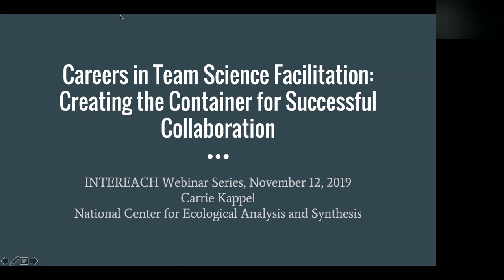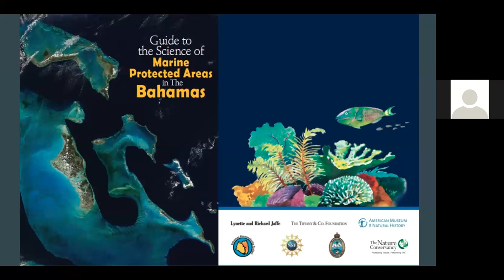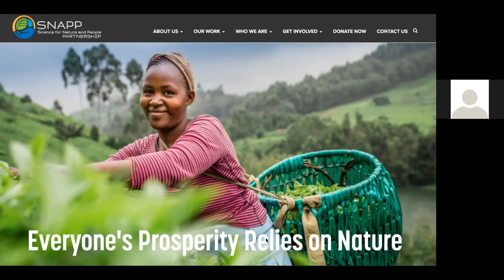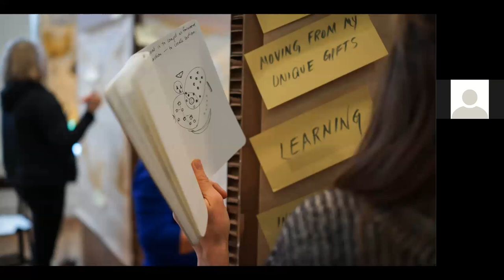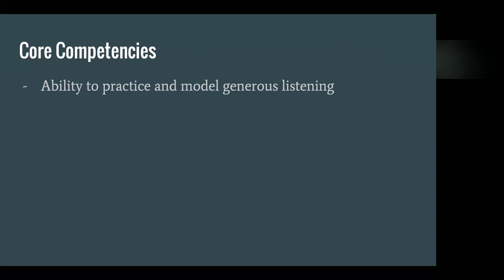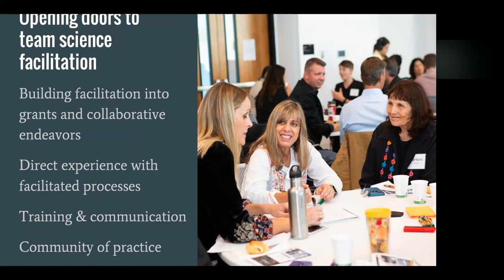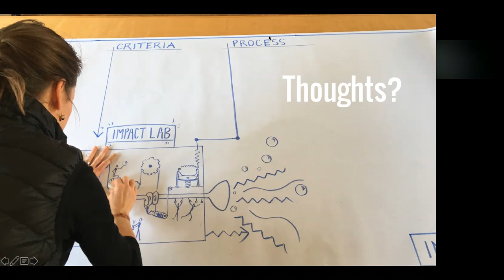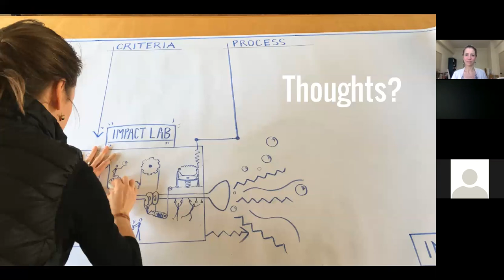Careers in team science facilitation (Carrie Kappel)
This webinar features Carrie Kappel, a consultant, as well as Associate Project Scientist and Center Associate at the National Center for Ecological Analysis and Synthesis in Santa Barbara, California, USA.

In the webinar “Careers in Team Science Facilitation: Creating the Container for Successful Collaboration,” Carrie shares her own journey from interdisciplinary researcher to research team leader to facilitator. She describes her experiences straddling the academic and private consulting spheres and talks about different business models for facilitation services that are available today. Finally, she talks about training and career opportunities for facilitators in this space, followed by a lively discussion. The context for the seminar is the growth in interdisciplinary and intersectoral collaboration which require trust, clear communication, and well-designed processes that align participants’ motivations and support co-creation. Good facilitators work to deliver all of these elements, and there is growing appreciation that facilitation is a key piece of the team science process. The more researchers reach out across boundaries, whether they be disciplinary or sectoral, the more collaboration support becomes essential.

The webinar was broadcast and recorded on November 12, 2019. The webinar series is a project of the Interdisciplinary Integration Research Careers Hub (Intereach), which provides mechanisms for communication, education, and collaboration among those interested in a community of practice around the interdisciplinary and integrative functions critical to team science research.